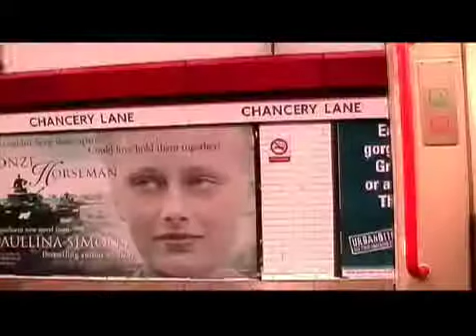Its Not Who You Know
Celebrating 25 years of making crap films